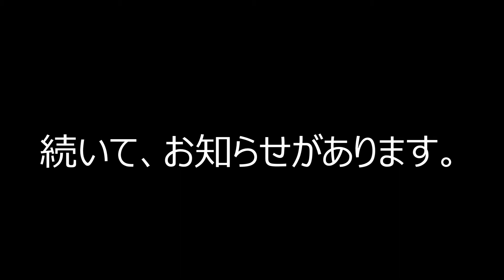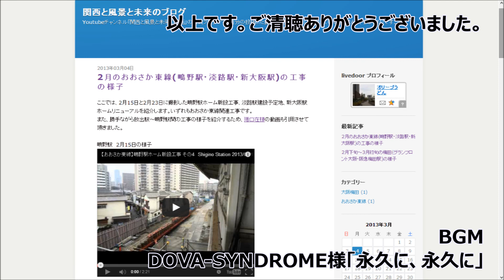【旧工事レポ13】阪急梅田駅リファイン工事 ＋お知らせ 2013/03/12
東西通路の東側では前回訪問時(この日の10日前)に骨組みがむき出しの状態だったのが、大部分に天井板が設置されていました。お知らせでは、私が新たに作ったブログ )について紹介します。

阪急百貨店・阪急梅田駅 Hankyu Umeda Sta.